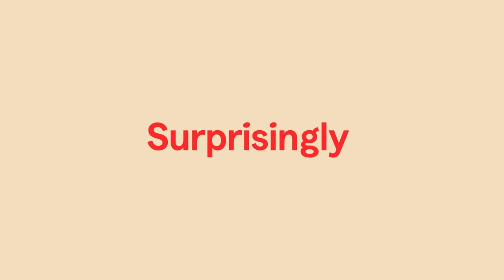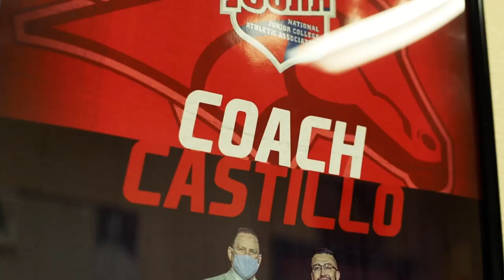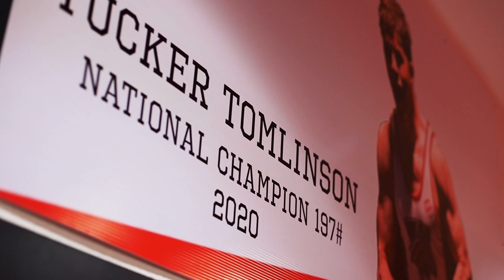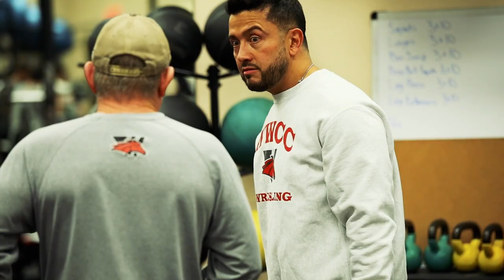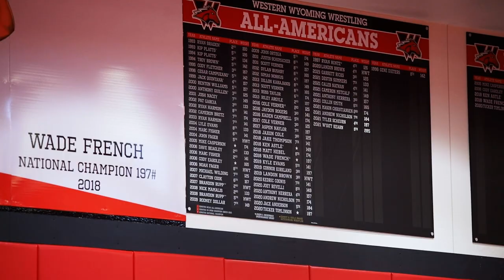Horse Power Ep. 1: Leveling Up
From an old chemistry lab to transforming to one of the top NJCAA wrestling programs in the country, the Western Wyoming Community College Mustangs begin their journey for one last checkbox — winning a national title.